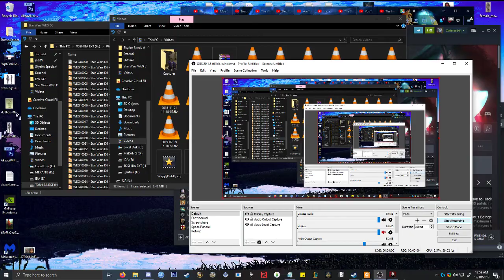KotOR2: Mira's Soaked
lil interaction at max light side